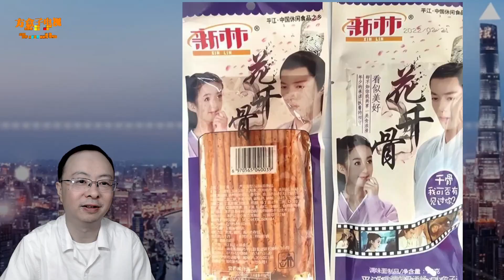以前很火的电视剧都被做成辣条了，速来围观！哪个是你童年的回忆